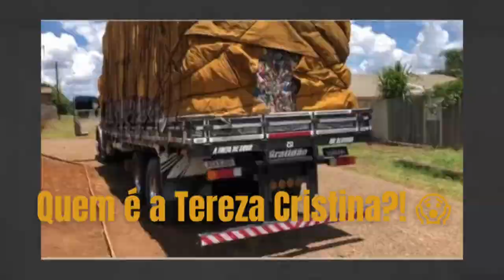Quem é a Tereza Cristina?!😱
Apresentando um pouco a famosa Tereza Cristina.